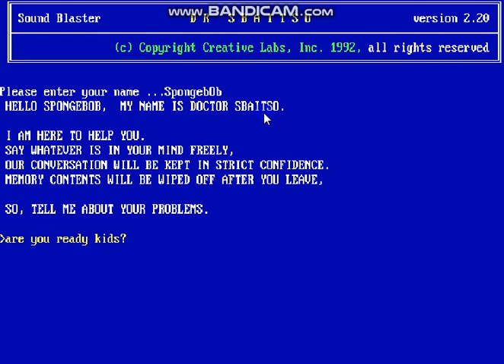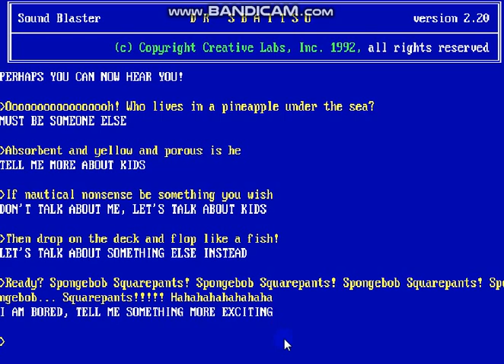Playing SpongeBob SquarePants theme song at Dr. Sbaitso